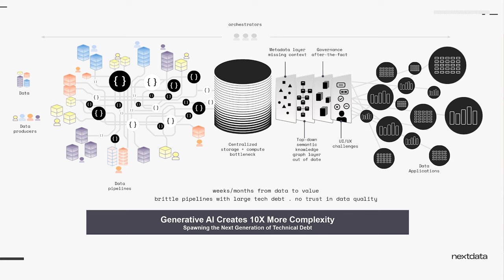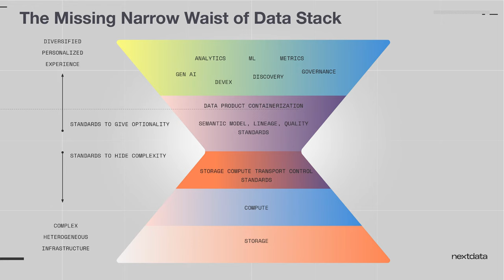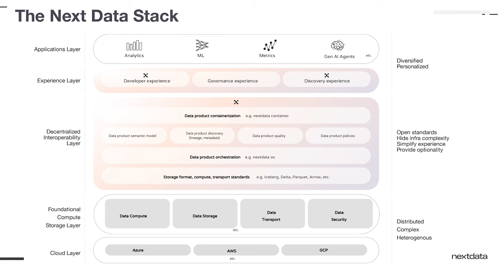Zhamak Dehghani, nextdata | Supercloud 7